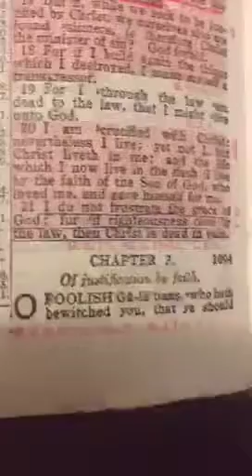Bryant Hewitt Sunday Praise. Your Walk.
Bryant William Hewitt Brings the Lords Message of Your Walk. The personal touch and calling from God.
From Galatians 2:20-21.